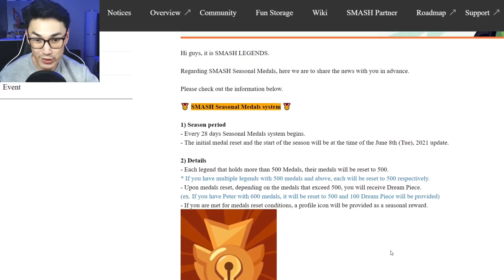☀️🌚RAVI RAGES AT TRASH META DOWN BAD IN SMASH LEGENDS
Rate my toxic and tilt level on this video out of 10

Going full aggressive on the current trash battle royale meta of people hiding, running and 3rd partying is so enraging